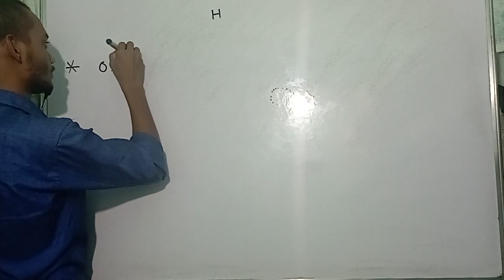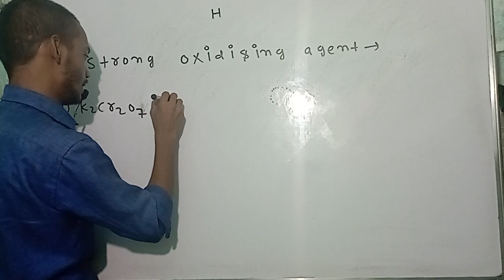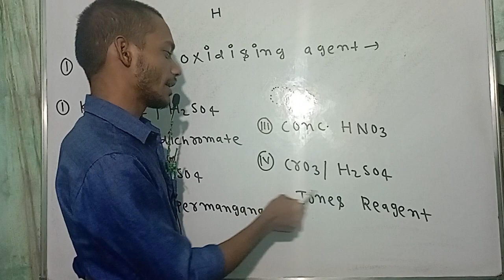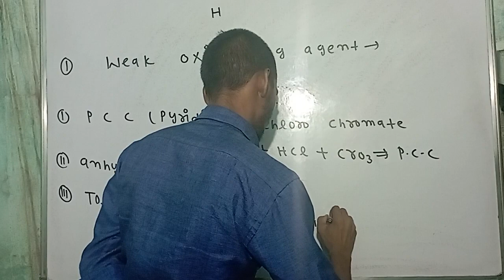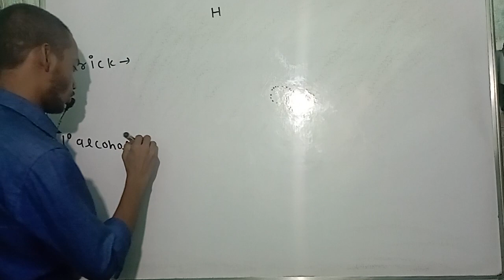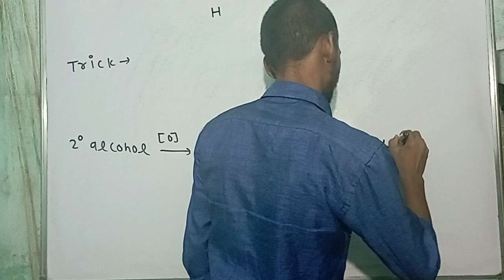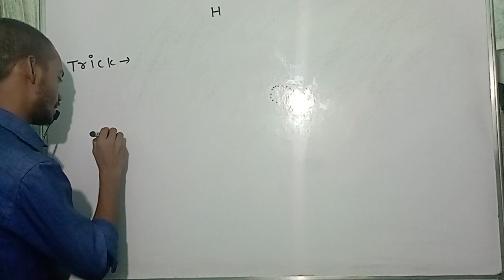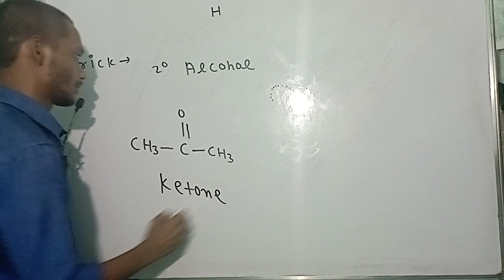Oxidation of Alcohol//Chemistry class 12//Chemical properties of alcohol/ organic chemistry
Oxidation of alcohol chemistry class 12 //Chemicalpropertiesofalcoholchemistry class 12//jac board important question chemistry class 12 oxidation of alcohol chemistry//Neet#neet jac organic chemistry#cbse chemistry class 12 oxidation of alcohol//